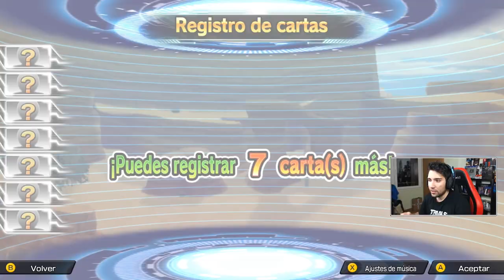SUPER DRAGON BALL HEROES: WORLD MISSION - Nuevas Cartas Dragon Ball Super Broly